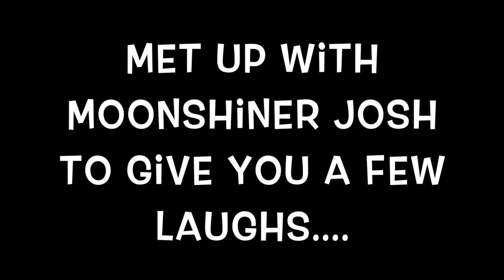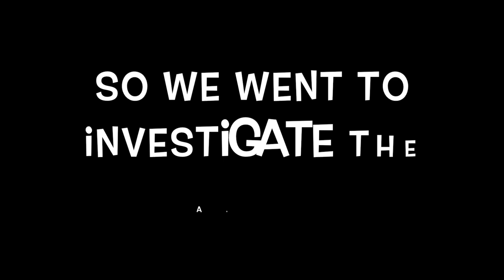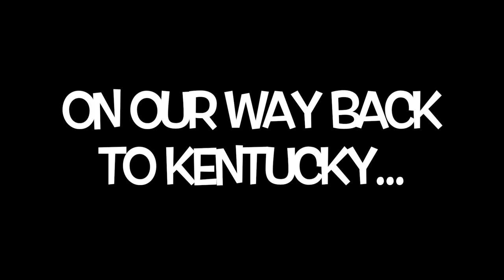Turtleman's Hunt for Bigfoot Episode 7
Turtleman's Bigfoot sighting has gotten the interest of Paleontologist & Geologist Ray Garton who has offered to make a replica of the 2 tracks -Teenager's track & the first time viewers are seeing a track of the Momma Bigfoot.
Turtleman & Turtle Gal travel to West Virginia to one of Ray's museums to discuss the tracks and fossils they have found.

On episode 8, some of the deer cam's pictures will be shown and always new adventures and interesting things...

follow Turtleman on Facebook:     Call of the Wildman-Turtleman